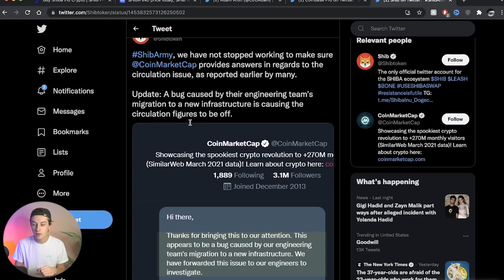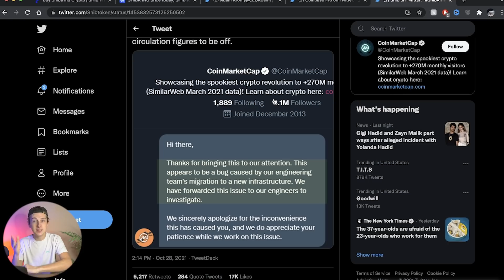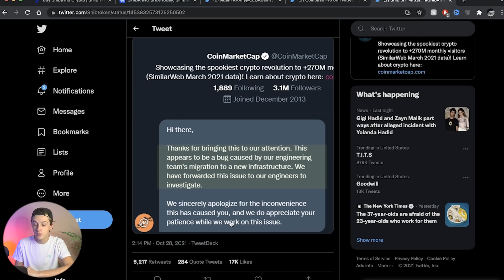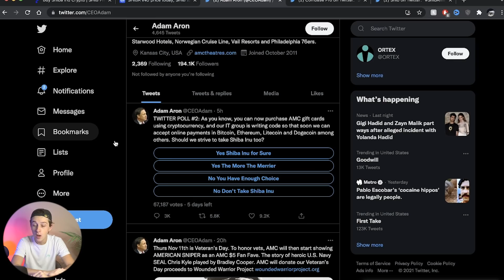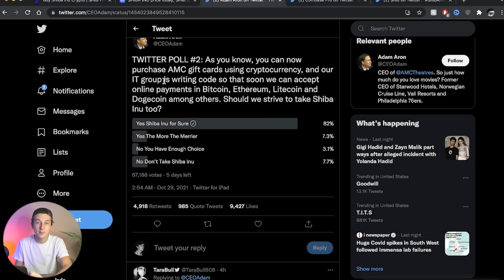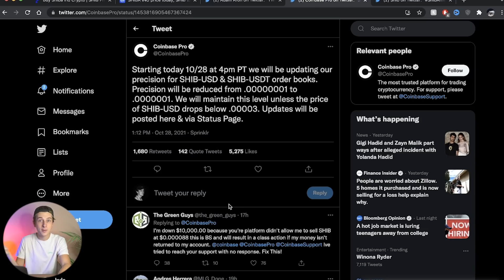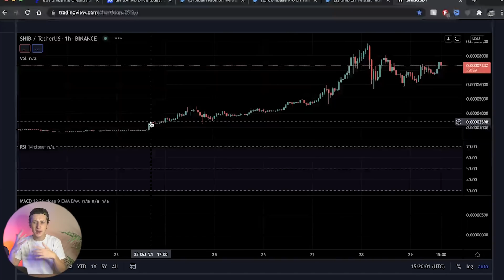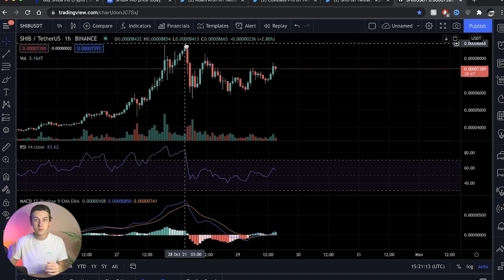SHIBA INU COIN 🔥 NEW RALLY STARTING SOON! 🚨 SHIBA TOKEN PRICE PREDICTION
In this video, we go over Shiba Inu Coin and why it will delete a zero today.